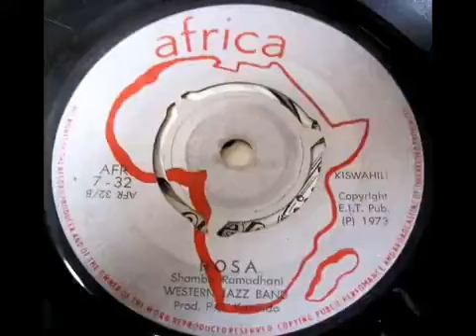Rosa ~ Western Jazz Band